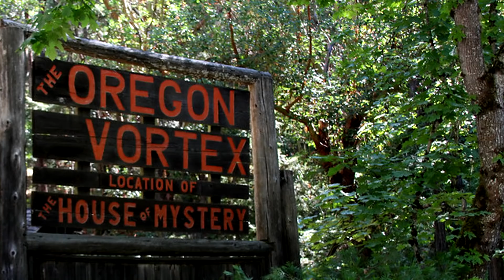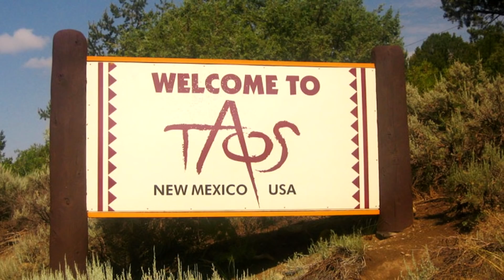10 Posti dove Succedono Cose Strane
Il nostro pianeta é pieno di posti misteriosi. Ogni anni ne scopriamo sempre di piú grazie alla storia e alle ricerce, anche se spesso non abbiamo tante risposte. Dal Triangolo del Nevada, dove si trova l’area 51, alla diga di Hoover dove la gravitá spinge l’acqua dentro una bottiglia.